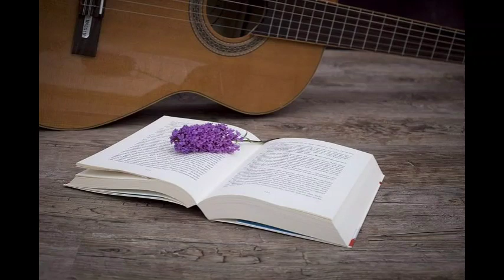music2020 Relaxing music Relaxing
Relaxing music
music make you lose control,
music video,
music 2020,
music to be murdered by side b,
musica cristiana
guitar musicians famous,
guitar musician gifts,
guitar musician chair,
guitar musicians friend,
guitar musician in india,
guitar musician paint brush